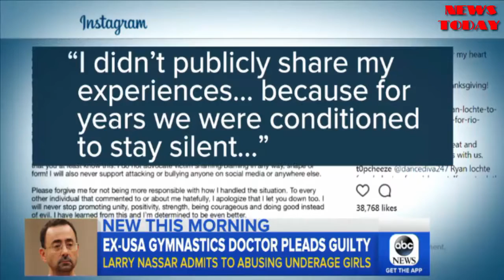Former US Gymnastics doctor Larry Nassar faces at least 25 years in prison - NEWS TODAY